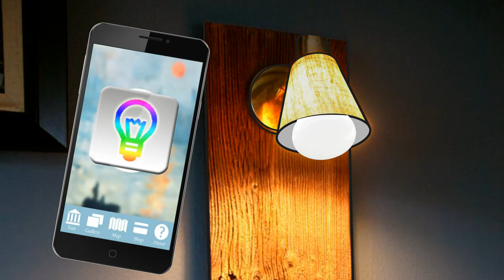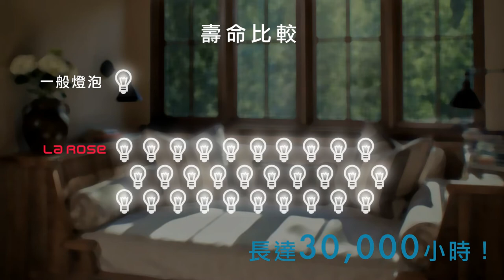嘉騰科技智慧家庭之藍芽燈具應用篇(包含智慧穿戴用具)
嘉騰科技致力智慧家居生活應用，推出藍芽燈泡應用，除可使用手機進行調控外，更進一步可使用穿戴裝置進行無線操作，讓智慧家居應用更輕巧更細緻。